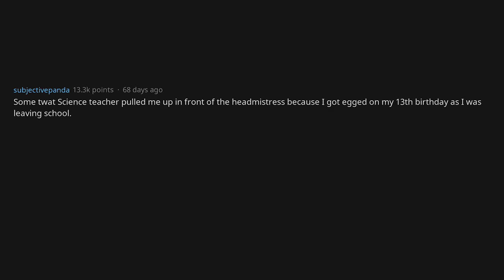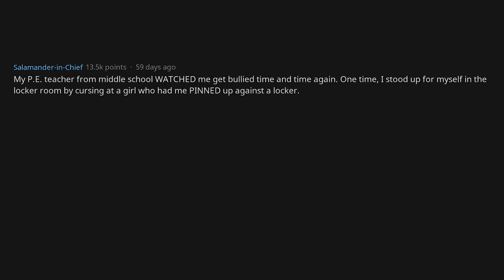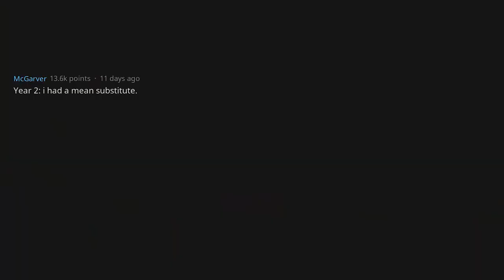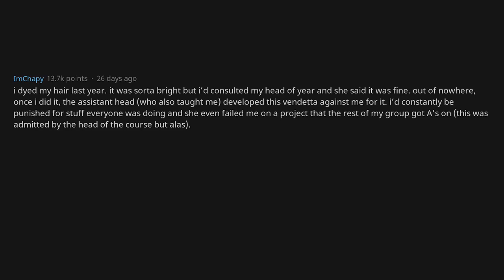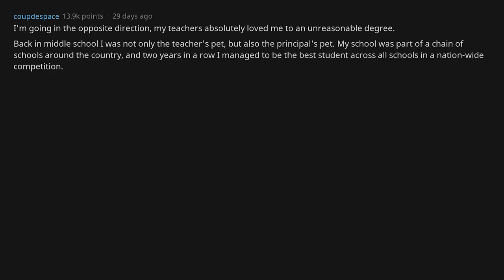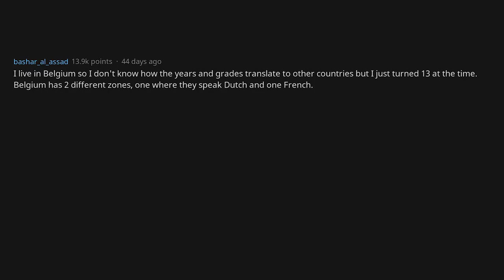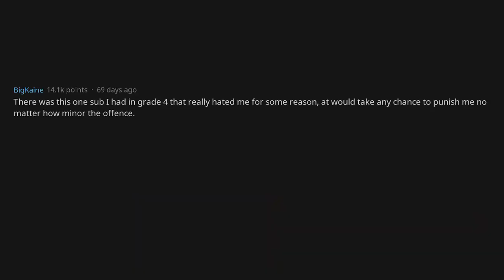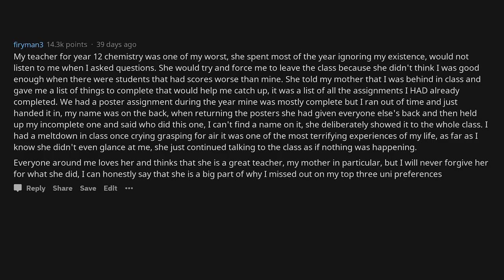Unfair Ways Only One Student Was Treated By Teachers [AskReddit]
➜ On my channel, you will find Ask Reddit videos uploaded daily.
below and you'll get to see the video the very next day!

➜ Unfair Ways Only One Student Was Treated By Teachers